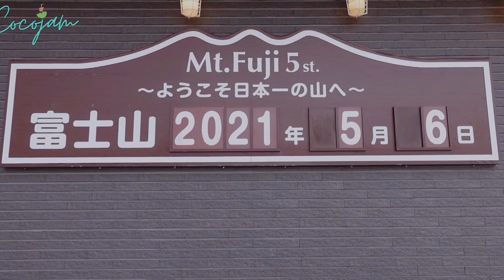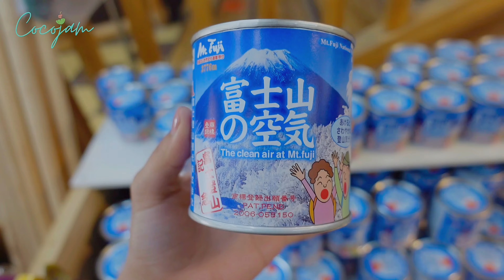Fuji Shibazakura Festival 2021 | Mt. Fuji Tour | Cocojam